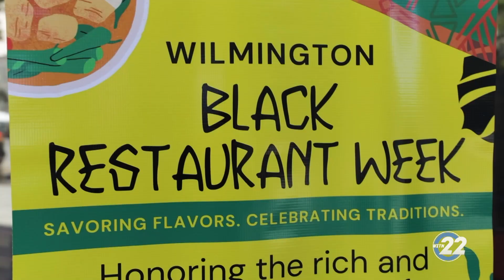WITN NEWS | Black Restaurant Week - Soul of the City Festival | September 16, 2023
Wilmington's Black Restaurant Week kicked off with the Soul of the City street festival celebration on Market Street hosted by the Christina Cultural Arts Center and the Grand Opera House.